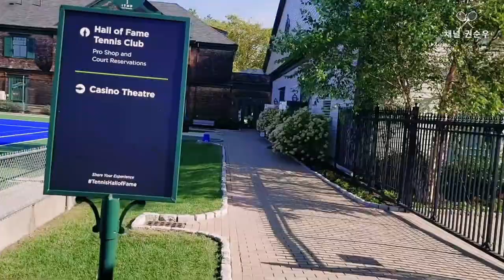[권순우 채널] 권순우가 미국에서 직접 찍은 테니스 국가대표 훈련 브이로그!!!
데이비스컵에 대비하여 맹훈련중인 대한민국 테니스 국가대표팀!
권순우 선수가 직접 그 현장을 소개합니다.

데이비스컵에 출전하는 국가대표팀 선수들에게  많은 응원부탁드립니다!
앞으로 보여줄 권순우 선수의 다양한 모습! 기대해주세요!